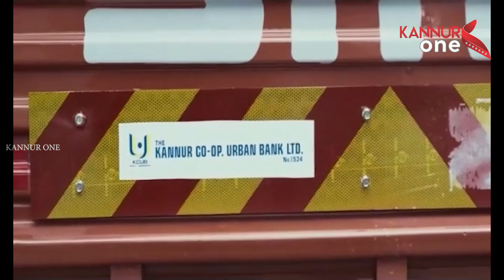സിപിഎം ആർഎസ്എസ് ആശയങ്ങളോട് പൊരുത്തപ്പെട്ടിരിക്കുകയാണെന്ന് പ്രതിപക്ഷ നേതാവ് വി.ഡി സതീശൻ.